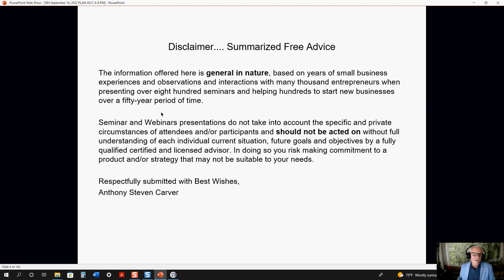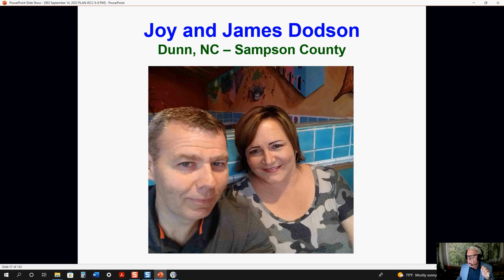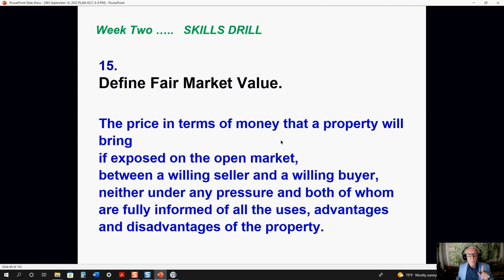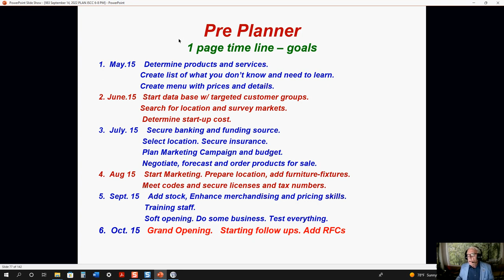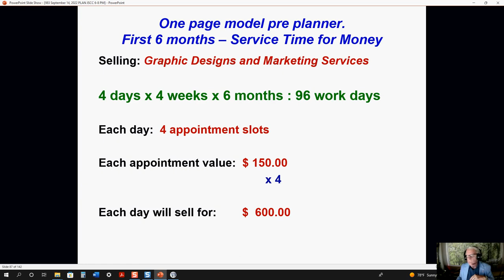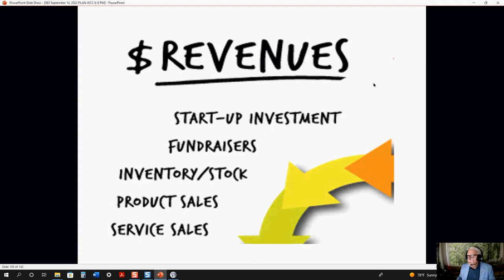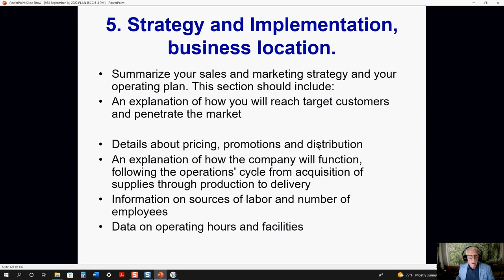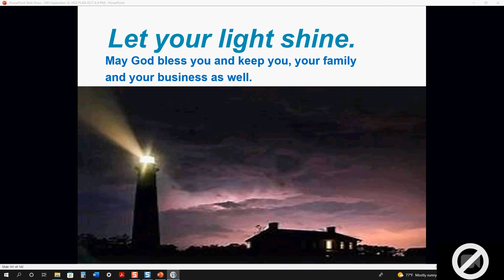Creating a business plan that works for you Steve Carver 9 15 2022